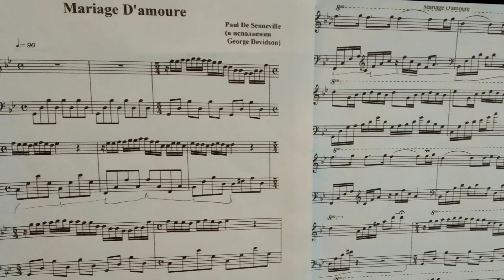Chopin Spring Waltz - Marvin Lu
Piano Cover - Chopin Spring Waltz
(Mariage d'Amour)